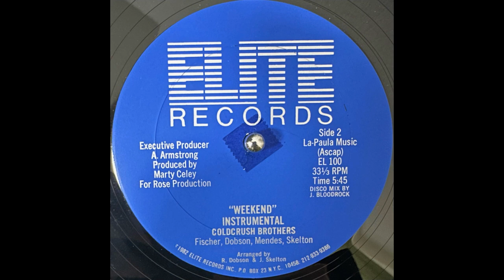Cold Crush Brothers - Weekend (Inst)